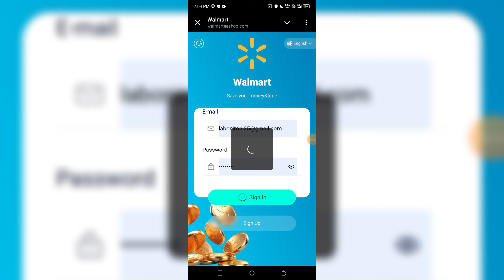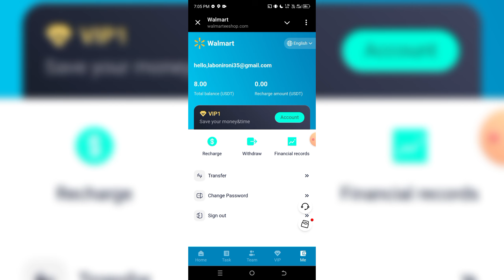USDT Earning Website l Usdt Earning website 2024 l usdt mining app l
Walmart
Welfare activities:
During the event, invite 3 new members to join and get a 3USDT invitation reward.
During the event, invite 5 new members to join and get an invitation reward worth 8USDT.
During the event, invite 10 new members to join and get an invitation reward worth 16USDT.
During the event, invite 50 new members to join and get an invitation reward worth 100USDT.
Note: The event rewards are only used to encourage all members to actively expand the market. Each newly invited member must complete the quantitative task every day. If any malicious attempt to obtain rewards is found, the work qualification will be directly cancelled.
The final right of interpretation of this event belongs to the HFT quantitative artificial intelligence service platform!

AI level and income:
VIP1 quota 8USDT, daily income 2USDT
VIP2 credit 80USDT, daily income 21USDT
VIP3 credit 280USDT, daily income 74USDT
VIP7 credit 6600USDT, daily income 1942USDT
VIP8 credit 8500USDT, daily income 2575USDT
VIP9 credit 15800USDT, daily income 4950USDT

Level 3 subordinates enjoy recharge rebates, such as:
Level A rebate 15%, recharge 1000 USDT to get 150 USDT
Level B rebate 2%, recharge 1000 USDT to get 20 USDT
Level C rebate 1%, recharge 1000 USDT to get 10 USDT

Walmart
Welfare activities: